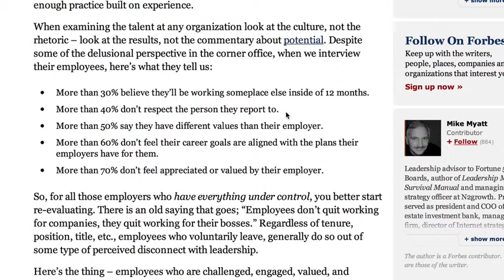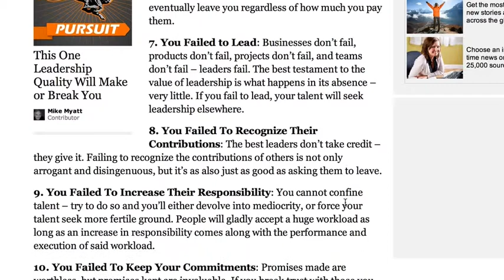Making Weconomy #4 | Persone, Organizzazioni, Contesto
Le video-pillole di Leandro Agrò (Interaction Designer & Manager) e Stefano Maffei (Designer e Professore Associato Politecnico di Milano) per il Quaderno Making Weconomy #4 "Human (R)evolution": Persone (ME), Organizzazioni (ME+ME), Contesto (WE).